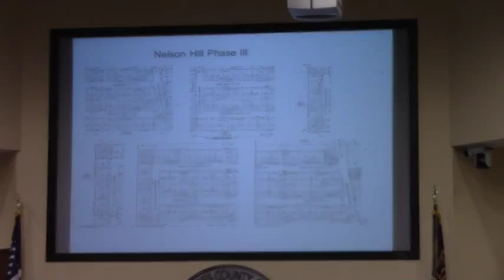6a. Acceptance of Infrastructure for Nelson Hills Phase III @ LCC Work - 2015-08-10